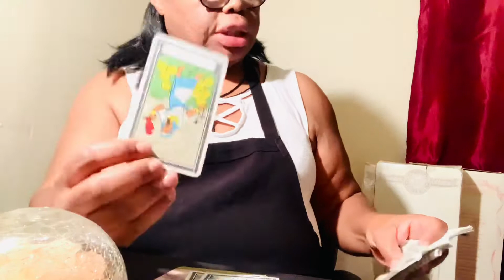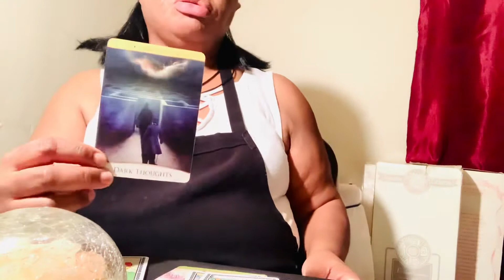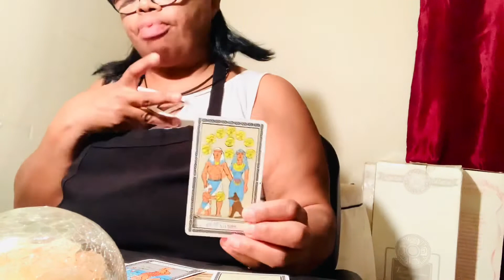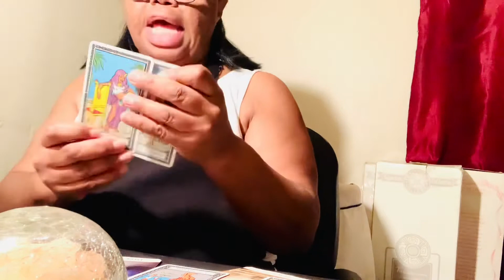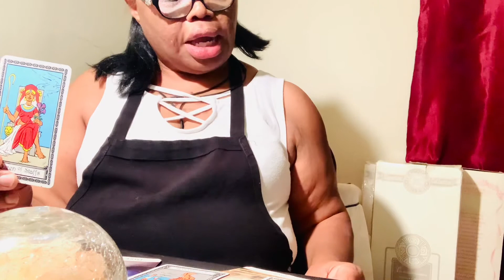Horoscope for my Taurus/January-23-26-2021/part 2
If you would like to donate,it would be greatly appreciated /please donation in the section/(cash app $kidspower78) ) (thanks so much) legal disclaimer all tarot readings are for entertainment purposes only you are responsible for your own life and decisions l.a baby tarot is not qualified to give medical,legal or financial advice,and takes no responsibility for individual interpretations.